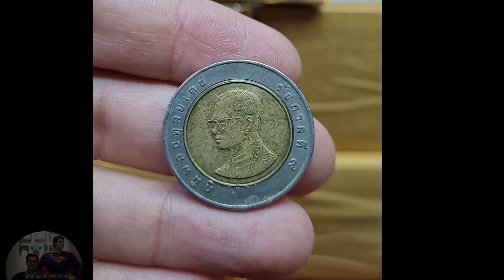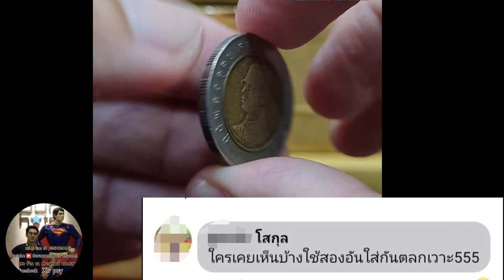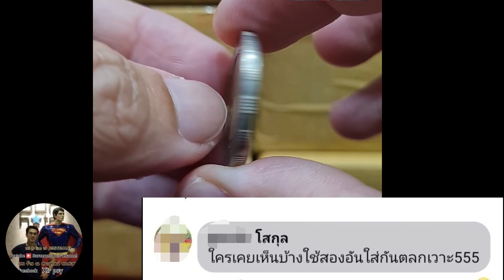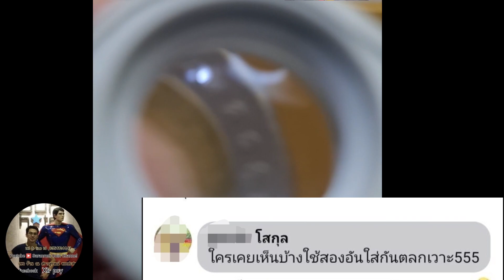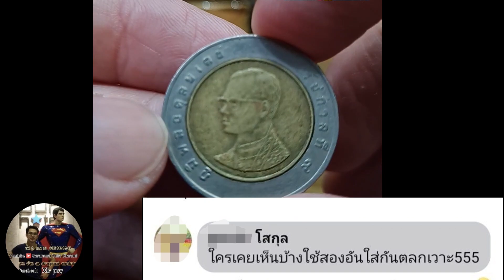เหรียญ​ละ​ 3,000 บาท​ (ขั้นต่ำ)​ ดูจุดเดียว